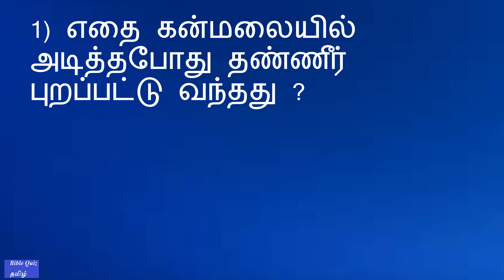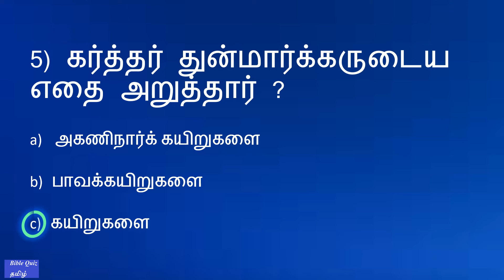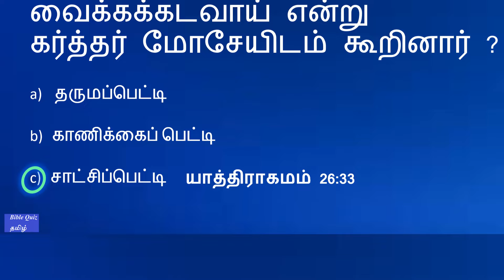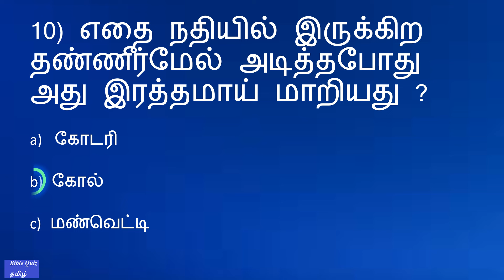BIBLE QUIZ Tamil Episode 721 | பொருளை கண்டுபிடியுங்கள் ?- Part 2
BIBLE QUIZ Tamil Episode 72 | Find The Things ? - Part 2 @biblequiztamil